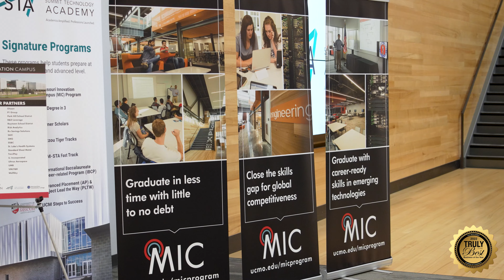UCM Lee's Summit - Truly the Best 2022 1-20 Employee Category